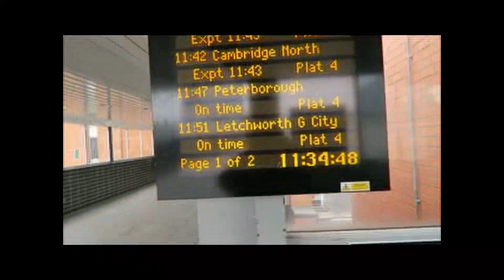STEVENAGE ALL SORTS. 11 06 17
Nice little trip ot with my lady.. Enjoy